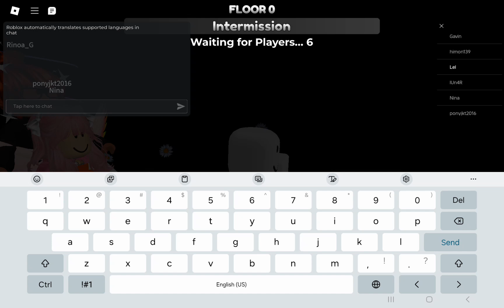Dandy world but im a tisha